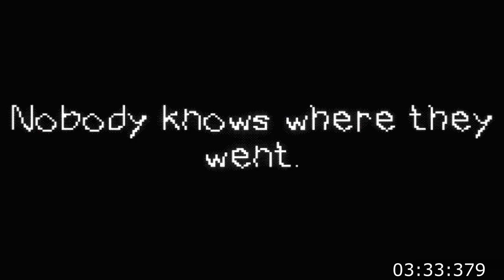After School Speedrun (3:33)